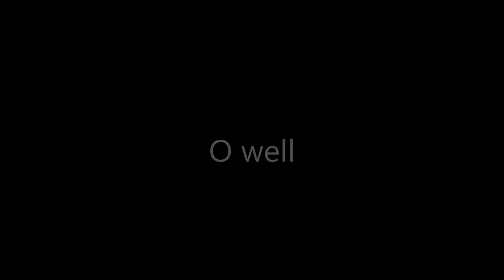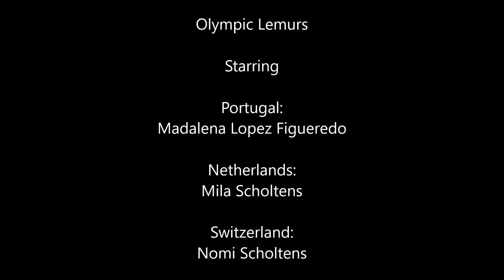Olympics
Mila, Madalena, Nomi and Lara compete for gold